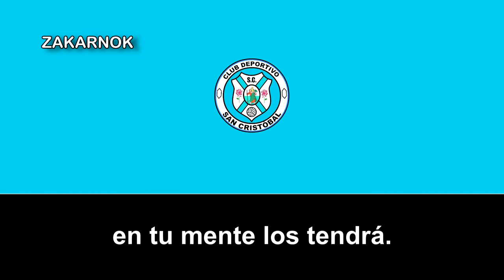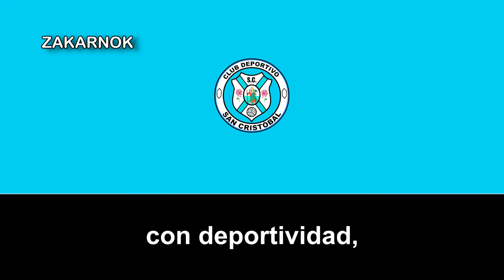Himno del CD San Cristobal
El Club Deportivo San Cristobal de Segovia es un club de fútbol del pueblo segoviano de San Cristobal de Segovia, fundado en 1999.

Desconozco la historia del club, si alguien posee conocimientos del club, no dudéis en comentar abajo en los comentarios, muchas gracias.